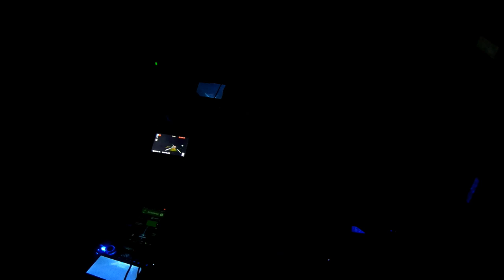淡路島５人殺害事件の控訴審判決公判を傍聴してきました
結果は一審の死刑判決を破棄して無期懲役。なぜそうなったか、簡単に解説します。